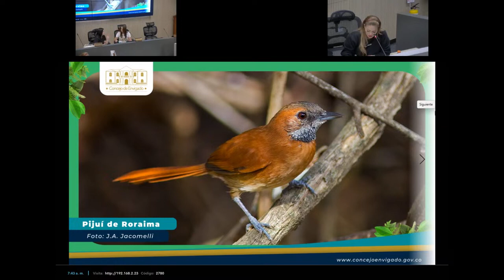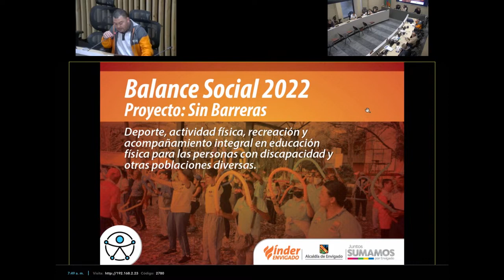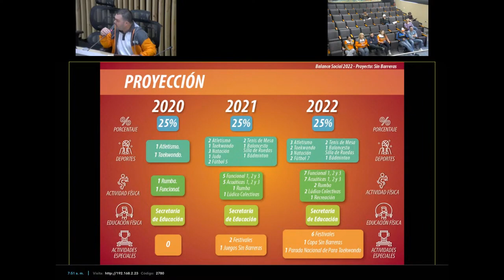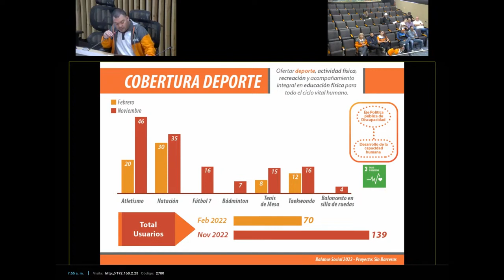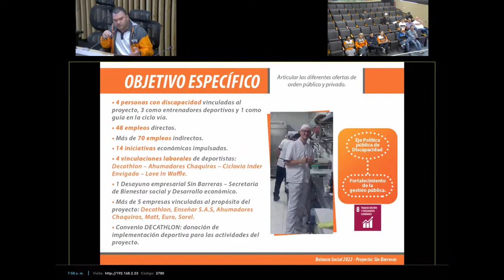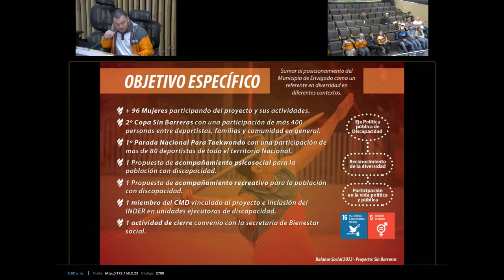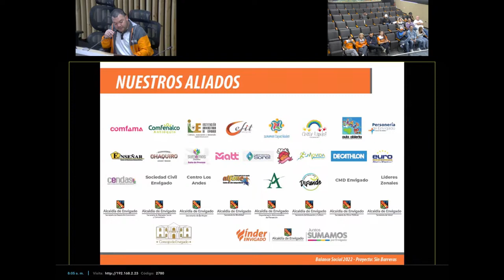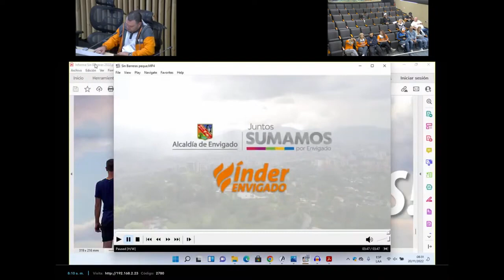106 En vivo, Sesión Ordinaria con el doctor Alejandro Uribe Rodríguez, Gerente de Índer Envigado